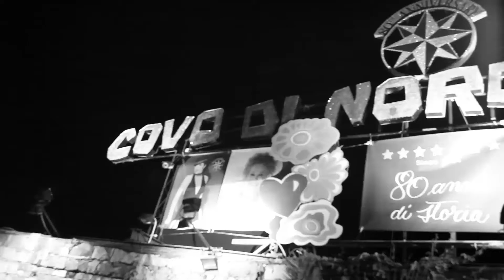WHITE INVASION - COVO DI NORD EST SANTA MARGHERITA LIGURE - 18.07.14 - RBFILM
Noi siamo gli invasori, noi siamo i figli di un universo che non conoscete...siamo gli animali che nascondete dentro di voi, siamo quel lato che non volete mostrare..ma questa notte cambia tutto! Questa notte è nostra, nostra di chi vuole divertirsi e ballare senza pensare a un domani...siamo gli invasori e questa è la nostra serata...Welcome to the white invasion!